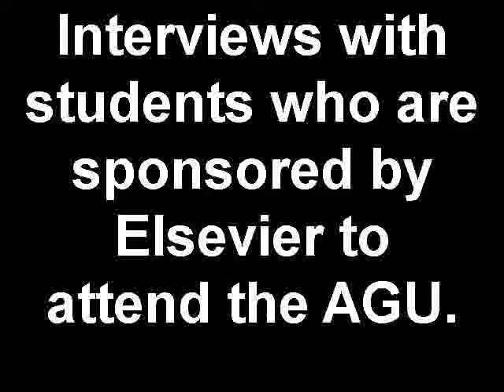Interviews with students who were sponsored by Elsevier to attend the AGU 2009